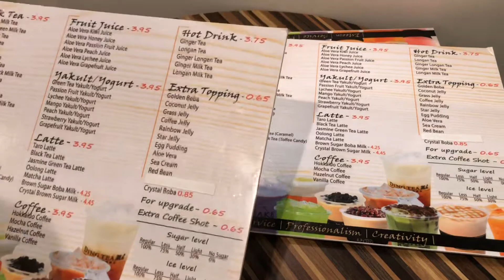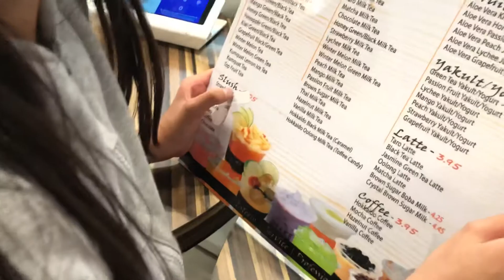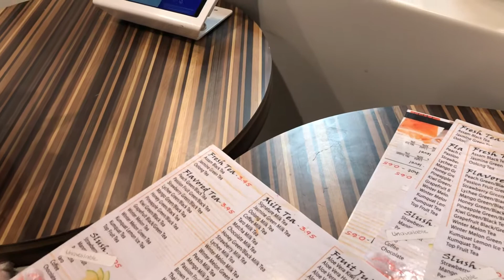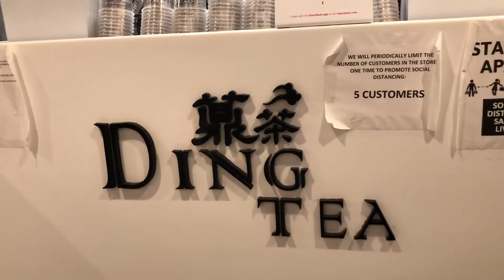Popular milk tea🥛🍵 near Phuoc Loc Tho - Ding Tea (JN161)